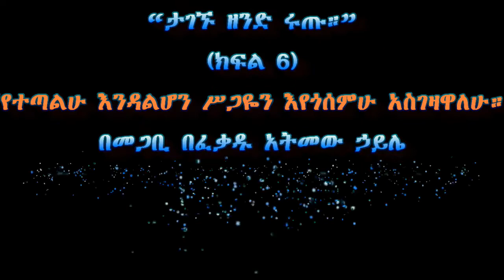የተጣልሁ እንዳልሆን ሥጋዬን እየጎሰምሁ አስገዛዋለሁ። (Part 6)